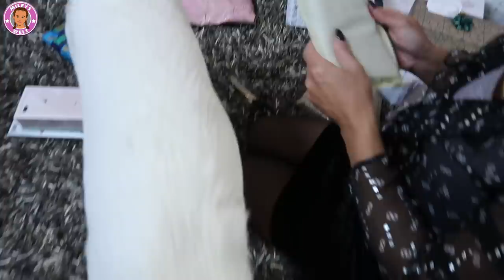Unser Weihnachten 2017 - Bescherung mit Geschenken unterm Weihnachtsbaum | Mileys Welt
Hallo ihr Lieben! Auch dieses Jahr gibt es Videos über unseren Familien Weihnachtsabend. Hier im Kanal Mileys Welt seht ihr überwiegend die Geschenke. Morgen folgt Teil 2 der Bescherung.
Unseren Vlog dazu gibt es bei Family Fun. Cihans Vlog an diesem Tag bei Cihanoovic. Hakans und Ilkays Geschenke natürlich bei TBATB.

Wir hoffen ihr hattet alle einen richtig schönen Weihnachtsabend, egal welcher Religion ihr angehört. Wir wünschen euch einen schönen 2. Weihnachtsfeiertag.

Liebe Grüße
Miley und Familie

... und Daumen nicht vergessen ;) Danke!

UNSER KANAL MILEYS WELT IST WERBEFREI !!!
Unsere Kanäle

Musical.ly: familyfunfun

Mileys Welt Freundebuch *

Für Briefe:
CuteBabyMiley
Postfach 1112
86357 Gersthofen

Für Päckchen und Pakete:
Robert Henle
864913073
Packstation 138
86368 Gersthofen